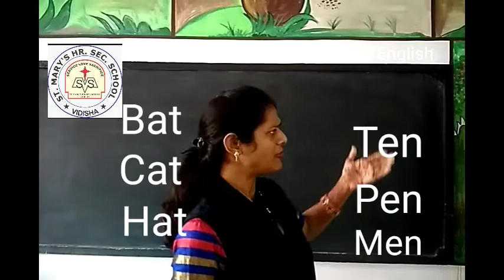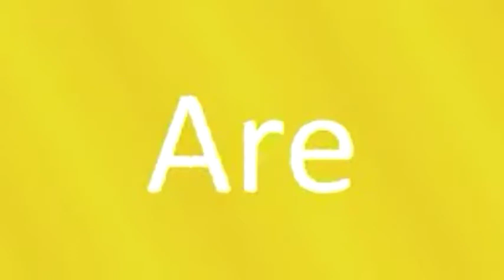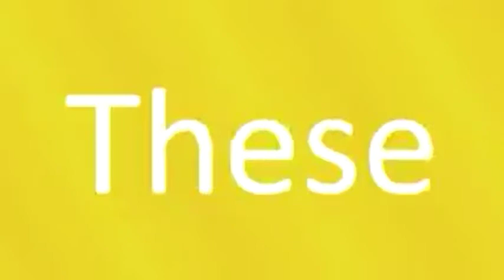KG 2 ENG Rhyming words